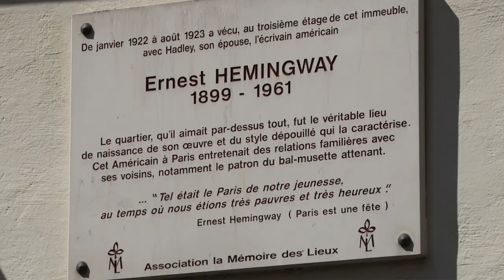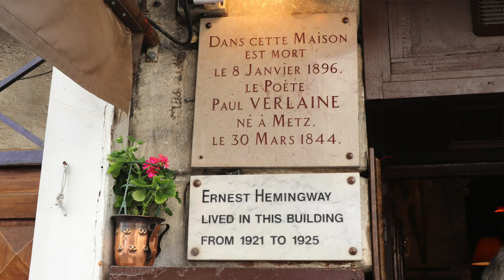Paris Walks | Hemingway's Paris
Explore the Paris immortalized by Ernest Hemingway in “A Moveable Feast.” See where he lived, wrote and ate in the 1920s. From the old houses of the Mouffetard market street to the historic St. Etienne-du-Mont, learn how Paris also influenced the works of other writers like Joyce, Orwell, Balzac, Hugo and Verlaine. And sit on the steps made famous by Woody Allen’s “Midnight in Paris.” The tour departs from the Cardinal Lemoine Metro every Friday from March to December. It cost €15 and there’s no need to book.